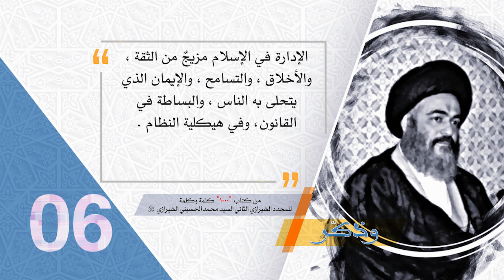6- وذكّر - الناجحون - آية الله العظمى السيد محمد الحسيني الشيرازي رحمه الله